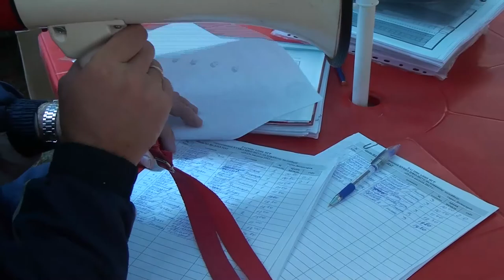Десна-ТВ: Открытый кубок «Полимера» по пляжному волейболу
Турнир по пляжному волейболу среди спортсменов энтузиастов Центрального федерального округа проходит в нащем городе не первый раз. И с каждым годом участников из других регионов становиться больше. Мы расскажем вам какие команды принимали участие в турнире в этот раз.